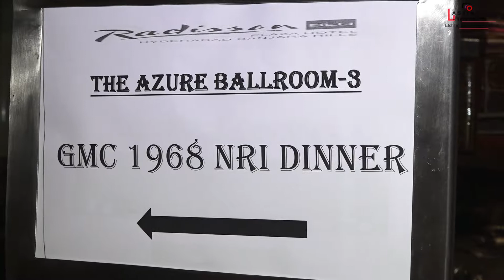Gandhi Medical College 1968 Batch NRI - DINNER